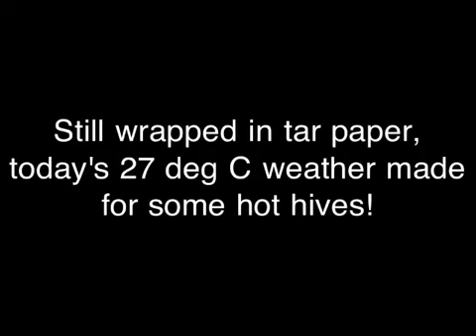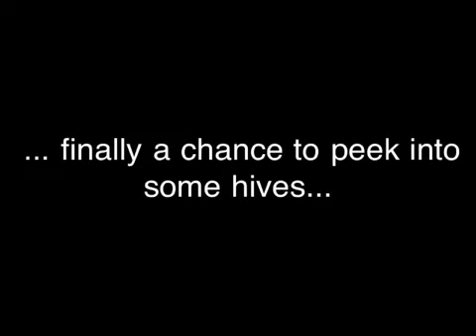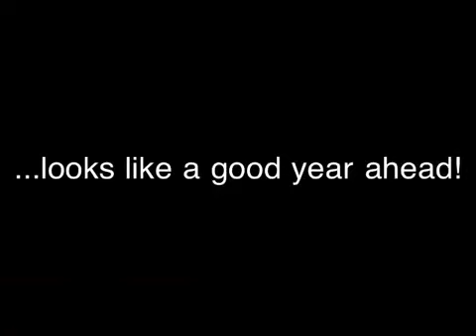Levac Apiaries - Unwrapping Honeybee Colonies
A month after checking winter survival it's time to unwrap the colonies. This year's early pollen flow has really paid off in some strong hives!